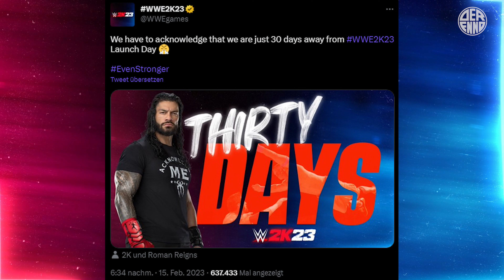WWE 2K23 News: Bray Wyatt DLC Teaser, neues Gameplay, Entrances, Finisher & mehr!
Während des letzten Showdown Streams von 2K auf Twitch gab es neben neuem Gameplay, Finisher, Entrances und mehr außerdem einen Teaser, der auf Bray Wyatt hinweist. 😉

Hintergrundmusik:
Schizo von Anno Domini Beats (Youtube Audio-Mediathek)